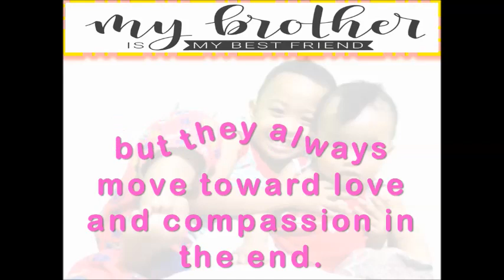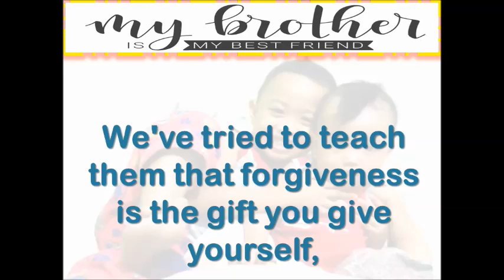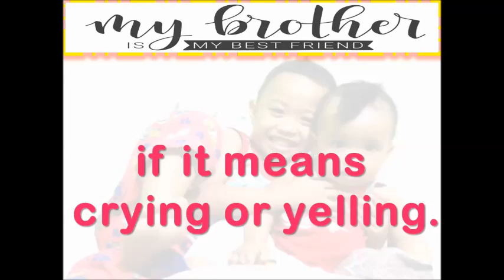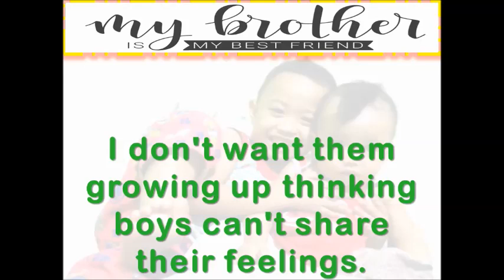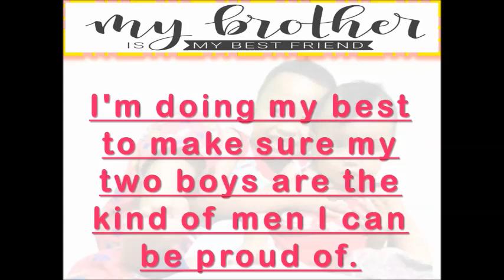THESE TWO ARE BEST FRIEND II MY TWO BOYS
From the outside looking in, it was such a blessing to witness this new relationship between brothers. It's the jumping off point for two new best friends. I'm so excited to see their relationship grow. I'm so grateful for such an amazing partner in this parenting journey. ♥